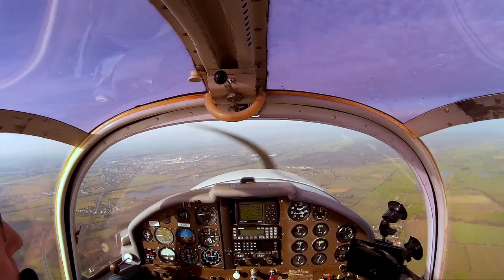Steinhuder Meer 13 February 2016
A sightseeing flight from Bielefeld EDLI to the Steinhuder Meer, a lake west of Hannover.

During weekdays it is inside the control zone for the military airfield Wunstorf, but most weekends that CTR is inactive and one can fly over the lake.

I now have an additional side-viewing camera which captures some amazing footage of the beautiful Northern German countryside.